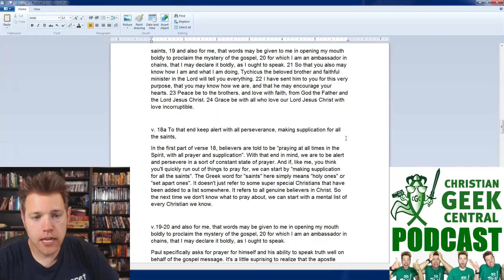Joker - SPOILER CAR